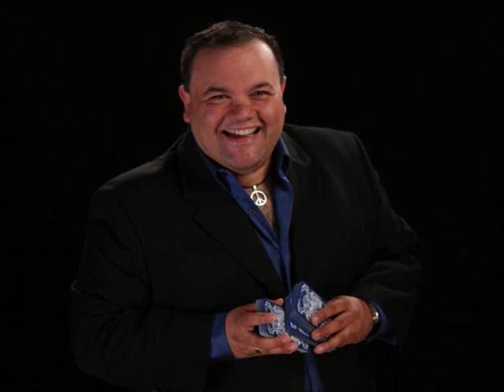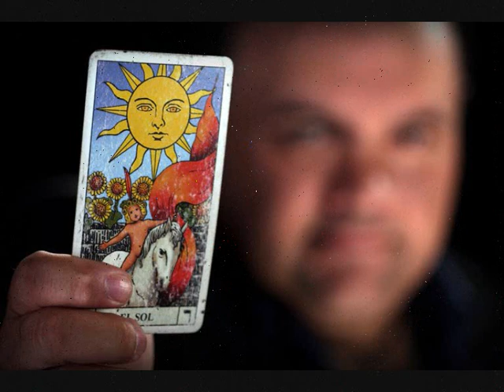ENTREVISTA A ELNOR BRACHO PARA "VIA DE ESCAPE"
ENTREVISTA A ELNOR BRACHO PARA EL PROGRAMA "VIA DE ESCAPE"  CONDUCIDO POR LUIS GOMEZ